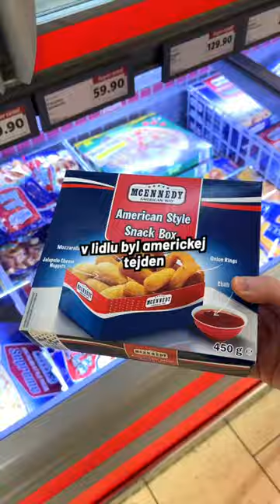AMERICKÝ TÝDEN v LIDLU 😂👌